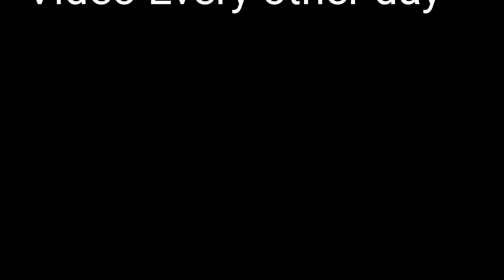Playing Tug Of War with my Dog (Marie Is Strong)